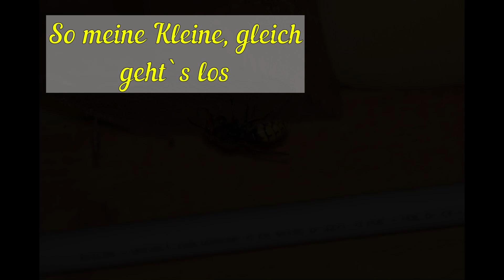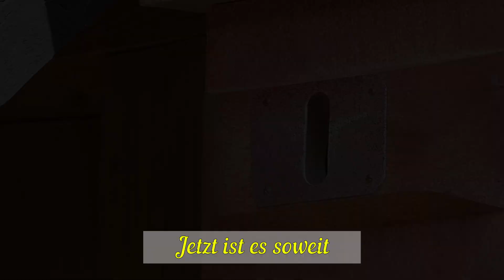Hornisse KILLER oder harmloser Nachbar Nest umziehen Naturschutzbehörde Insekt Wespe Umweltschutz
Erste Umsiedlung einer Hornisse als frisch gebackener Wespen und Hornissenberater im eigenen Garten.
Horni wollte im Schuppen über der Werkbank bauen die aber das ganze Jahr benutzt wird.
Da letztes Jahr an der Hüttenaußenseite Hornissen waren, habe ich sie dorthin umgesiedelt.
Ca. 6 Stunden und 6x einsetzen waren nötig, dann hat sie das neue Nest akzeptiert.
H A P P Y !

Probleme mit Wespen und Hornissen:
Untere Naturschutzbehörde Augsburg

Aisha Badru